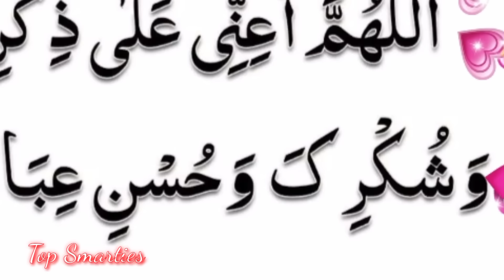Sukoon Episode 46 Review by Top Smarties |Teaser | Promo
Sukoon Episode 46 Review by Top Smarties |Teaser | Promo | Review